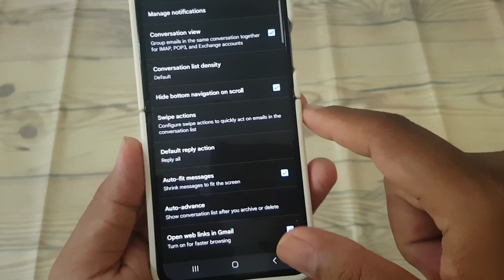How to set Gmail Default Reply action as Reply All on Android Samsung Z Flip 5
Customizing your email experience can greatly improve efficiency and streamline your communication process. With the Gmail app on your Android Samsung Z Flip 5, you can set the default reply action to "Reply," ensuring that your preferred response method is always readily available. Learn how to adjust this setting and personalize your Gmail experience to suit your needs.

### Setting Default Reply Action as "Reply"

1. **Open Gmail App:** Launch the Gmail app on your Android Samsung Z Flip 5 and navigate to your inbox.

2. **Access Settings:** Tap on the menu icon (usually three horizontal lines) in the top-left corner of the screen to access the Gmail settings.

3. **Navigate to Settings:** Scroll down the menu and select "Settings" to access the Gmail settings.

4. **Select Default Reply Action:** In the Settings menu, tap on "General settings" or a similar option to access general Gmail settings.

5. **Choose Reply:** Look for the "Default reply action" or similar option within the general settings menu.

6. **Select "Reply":** Tap on the option to set the default reply action as "Reply."

7. **Confirmation:** Once selected, exit the settings menu. Your default reply action in Gmail will now be set to "Reply."

By setting the default reply action to "Reply" in Gmail on your Android Samsung Z Flip 5, you can ensure that responding to emails is quick and convenient, allowing you to stay on top of your communication with ease.